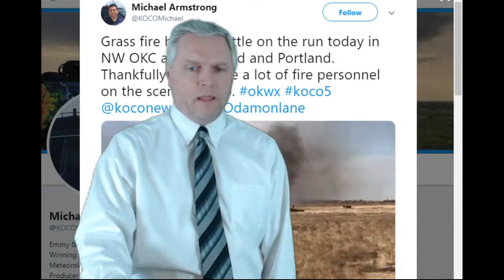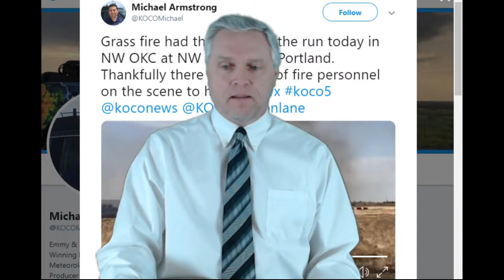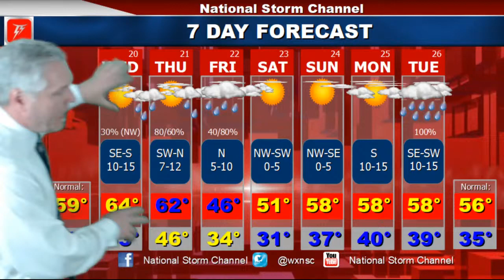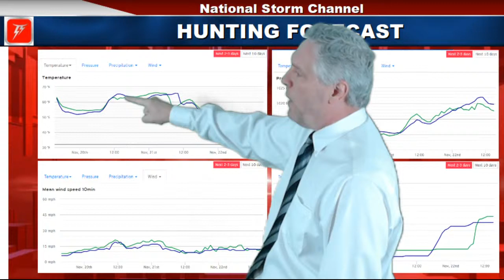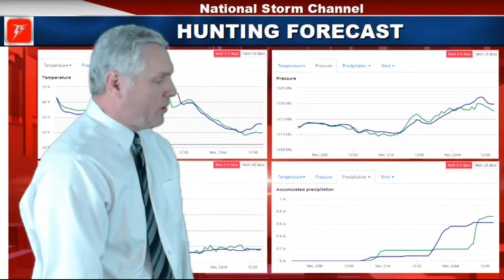Daily Weather Briefing